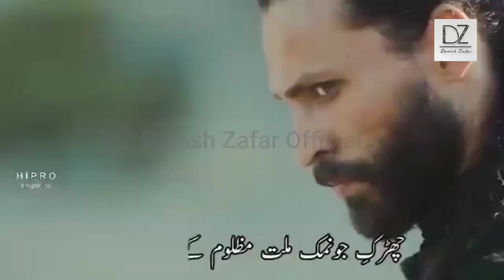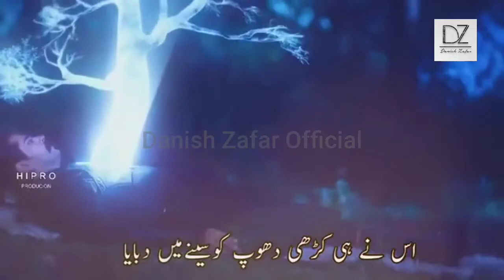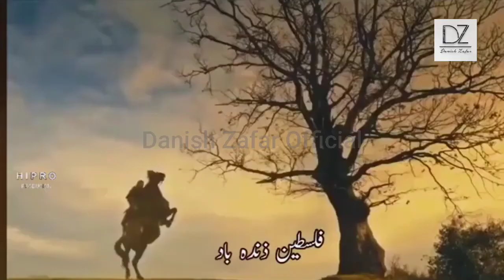Aqsa ki Hurriyat k leye Naara laga do | اقصیٰ کی حریت کیلئے نعرہ لگادو | Best Kalaam 2021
Aqsa ki Hurriyat k leye Nara laga do,
اقصیٰ کی حریت کیلئے نعرہ لگادو,
Heart Touching Kalaam on Palestine.
Best Kalaam 2021.

Nasheed 1.